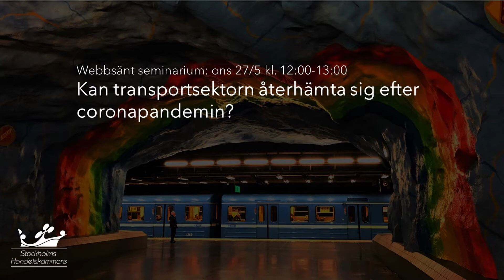Kan transportsektorn återhämta sig efter coronapandemin?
Lyssna till företrädare för huvudstadsregionens transportbransch. Vad kommer nu hända med transportsektorn? Kan bolagen återhämta sig eller är skadan permanent? Och hur ser förutsättningarna ut när vi äntligen börjar resa igen?